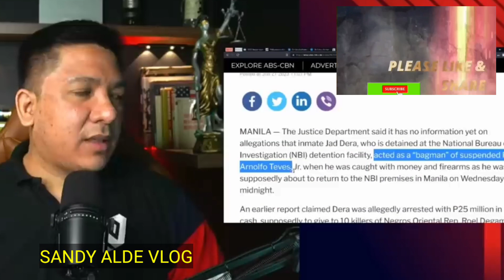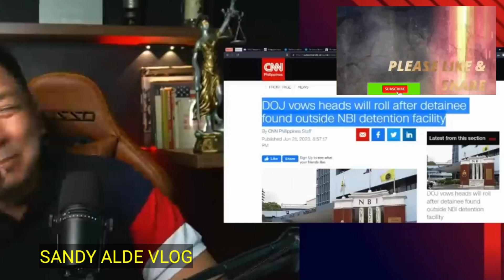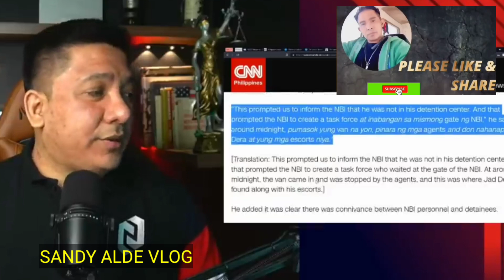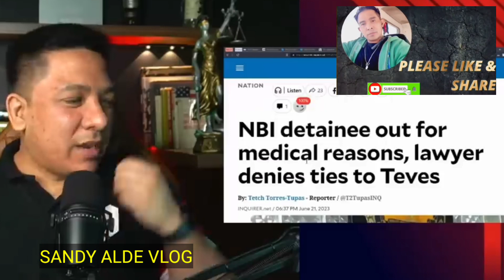OMG.NBI HINuLI NG KAPWANG NBI AT BREAKING NEWS BAGMAN NI TEVES NAKA TAKAS